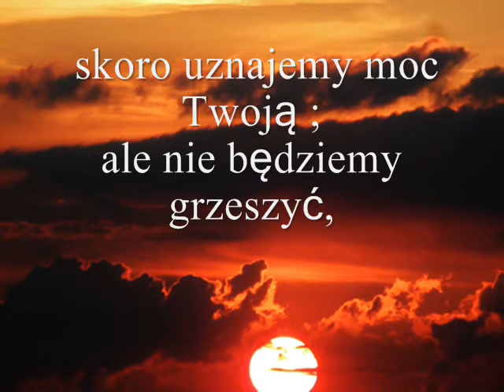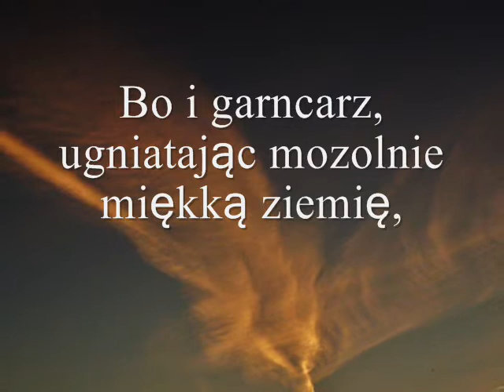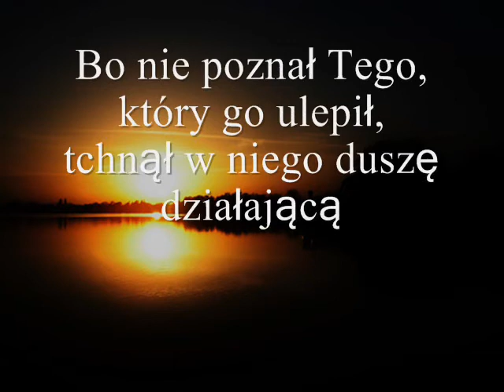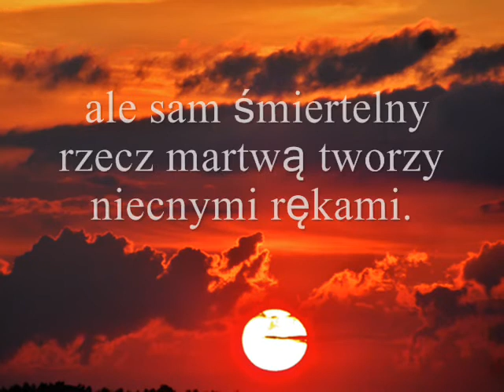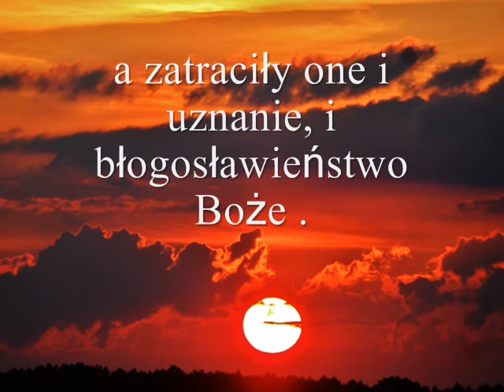Księga Mądrości - Odrzeczenie się bałwochwalstwa - 15